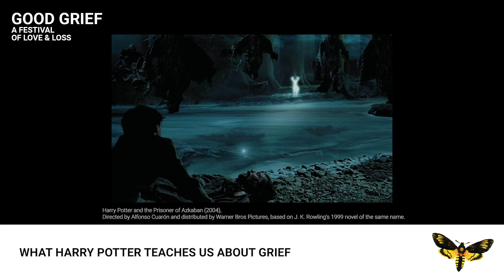What Harry Potter Teaches Us About Grief: The Petronus Spell